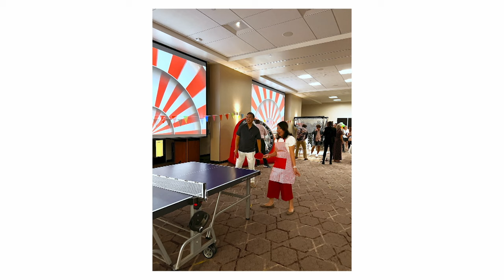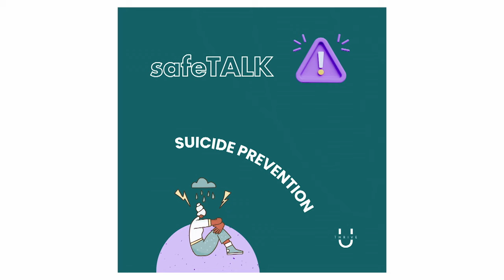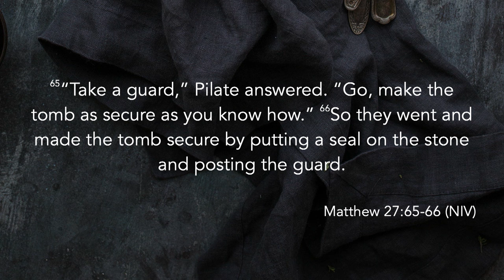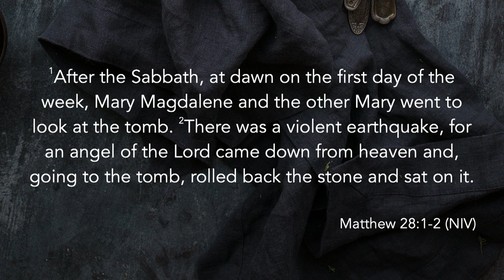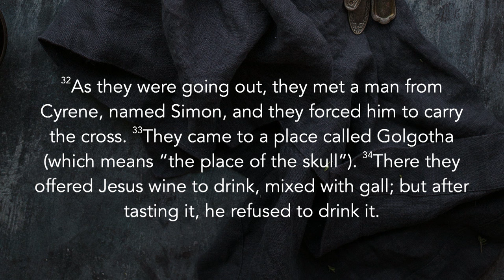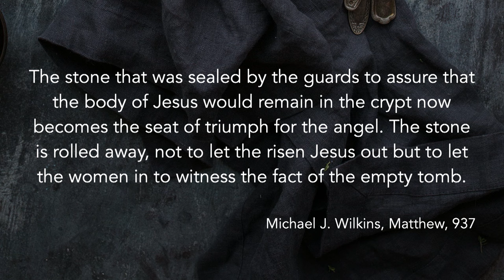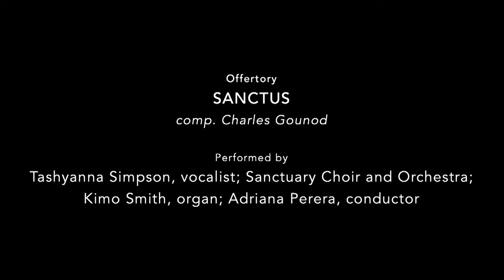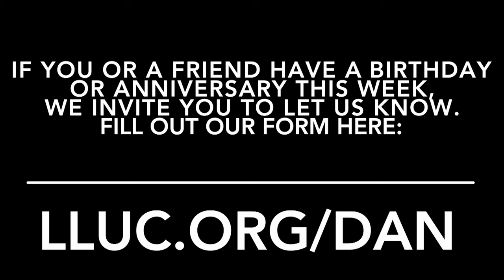LLUC | 03-30-2024 Church At Worship Replay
00:00 Intro
00:43 Announcements
8:42 Prelude
12:04 Pastoral Welcome
14:58 Hymn of Praise
19:15 Prayer
23:58 Ministry Highlight Video
29:35 Tithes and Offerings
31:02 Offertory
37:20 Scripture Reading
38:38 Homily
1:03:46 Anthem
1:11:13 Closing Prayer
1:12:05 Postlude
1:17:37 Credits
1:19:08 Congrats with Dan